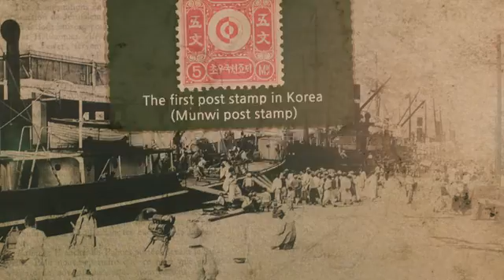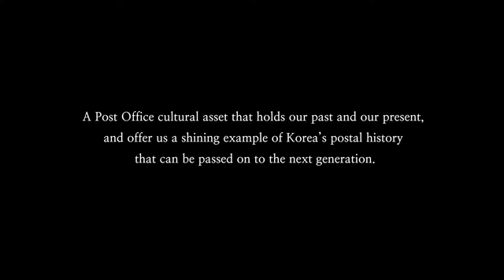우정문화재 영상(종합편) 영문 (Korea post office eng sub)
우정역사의 살아있는 증인 우정문화재!
과거와 현재, 그리고 미래가 함께하는 소중한 우리의 문화입니다.